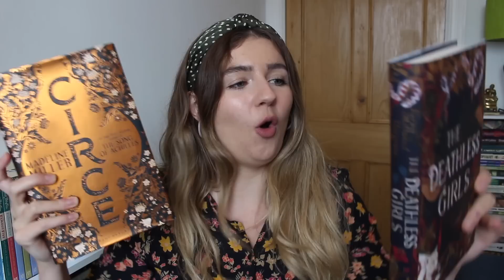The Cosy Autumn Book Tag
I Tag...

Books Mentioned:
We Have Always Lived in the Castle
The Deathless Girls
White is For Witching
The Hitchhiker's Guide to the Galaxy
Going Postal
The Harp of Kings
A Dance with Fate

Where else can you find me?